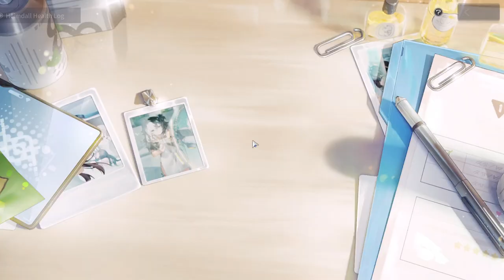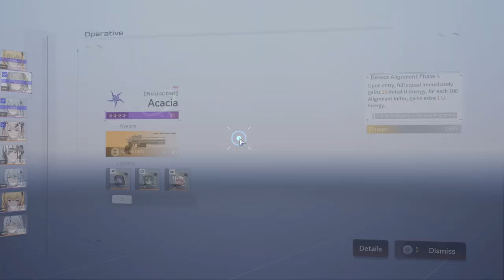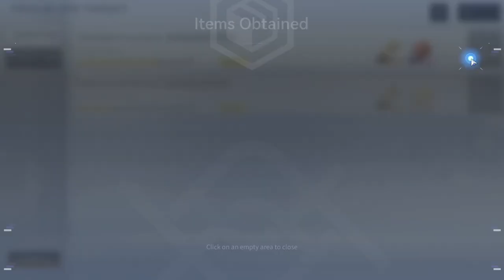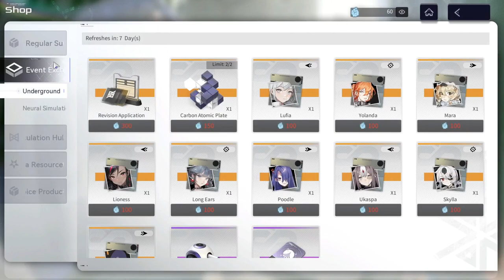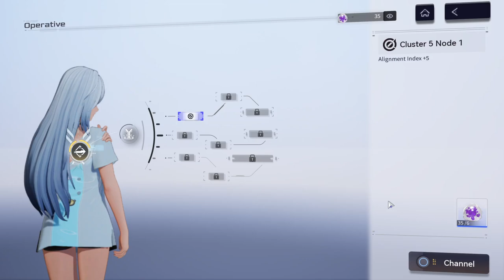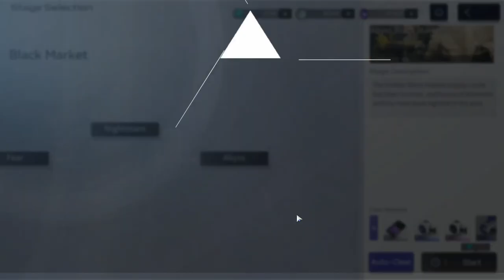Snowbreak (PC) - #39, Buddy Island com pesca.. Modo Hard...